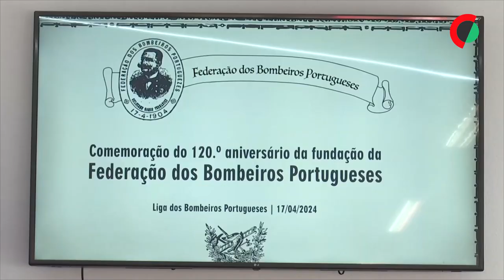MAI promete ouvir bombeiros e garante meios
A ministra da Administração Interna, Margarida Blasco, prometeu  ouvir e dialogar com todas as corporações de bombeiros e garantiu que “vai haver meios” de combate a incêndios florestais na época considerada mais crítica, enquanto o presidente da Liga de Bombeiros Portugueses, António Nunes, confiou que o Governo vai cumprir promessas e defendeu o fim da Agência para a Gestão Integrada de Fogos Rurais.